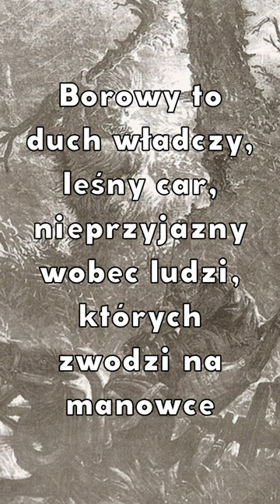Borowy, leszy, borowiec, boruta, laskowiec, lasowy - mitologia Słowian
A także borowiec, boruta, laskowiec, leszy, lasowy. Jego imię wywodzi się od miejsca zamieszkania, czyli boru, którym się opiekuje. Był duchem, demonem - władcą lasu i opiekunem żyjących w nim zwierząt. Niekiedy bywa łączony ze swym żeńskim odpowiednikiem - Babą Jagą - również opiekunką lasów, o której później.

Leszy występuje pod różnymi postaciami. Potrafił nawet przeistaczać się w wiatr bądź zwierzęta - zazwyczaj wilka, puchacza czy niedźwiedzia. Innym jego wizerunkiem jest mężczyzny o nienaturalnie białej twarzy i złym spojrzeniu, starzec z długą, siwą brodą a nawet jednooki cyklop. W późniejszym okresie Leszy przedstawiany był jako mężczyzna ubrany w mundur i czapkę leśnika, z pałką lub strzelbą za pasem. Jego przyboczną strażą miało być stado niedźwiedzi.

Głównym zajęciem Borowego była opieka nad lasem i zwierzyną, toteż na różnych przedstawieniach można podziwiać go podczas wypasania jeleni, saren czy zajęcy.

Jak pisze Aleksander Gieysztor w “Mitologii Słowian” - Borowy to duch władczy, leśny car, nieprzyjazny wobec ludzi, których zwodzi na manowce. Według innych opisów miał różny stosunek do człowieka, w zależności od ich zachowania wobec lasu i zwierzyny. W szczególności prześladował drwali i myśliwych, którzy wyrządzali borom i lasom największą krzywdę.

Bywało, że wypędzał intruzów ze swojego królestwa. Tych, którzy nie mieli przyjaznych zamiarów co do lasu i jego mieszkańców omamiał i kierował w głąb puszczy lub wydawał na pastwę dzikich zwierząt. Kary nie zawsze były takie dotkliwe, w szczególności wobec dzieci. Dla postraszenia Borowy potrafił wysypać im z koszyka zebrane grzyby czy jagody.

Las był szczególnie niebezpieczny dla młodych kobiet, które często w nim znikały. Zaginięcie urodziwej dziewczyny podczas spaceru po lesie mogło być dowodem na to, że w pobliżu zagnieździł się Leszy, który porwał biedaczkę w celach reprodukcyjno-rozrywkowych.

Dla osób, które nie miały złych zamiarów Borowy mógł okazać się łaskawy - ratując przed bandytami czy dziką zwierzyną. Zdarzało się, że pomagał odnaleźć zagubioną krowę czy owcę.

Pomocnikami borowego miały być różnego rodzaju demony, duszki i leśne chochlik. Pośród tej gromady możemy wyróżnić takie postaci jak:
polewik - demon polny, żyjący w zbożu i opiekujący się nim,
 grybicz - opiekun grzybów
jagodynicz - troszczący się o krzewy i owoce jagód
pczelicz - opiekun leśnych pszczół

Jak podaje Bohdan Baranowski w książce “W kręgu upiorów i wilkołaków.” Leszy przetrwał w polskich wierzeniach ludowych aż do końca XIX wieku. Za przykład podaje historię carskiego dezertera, któremu miał pomóc Leszy.